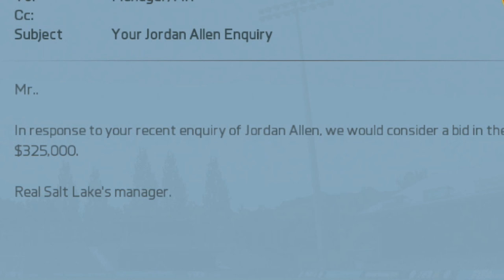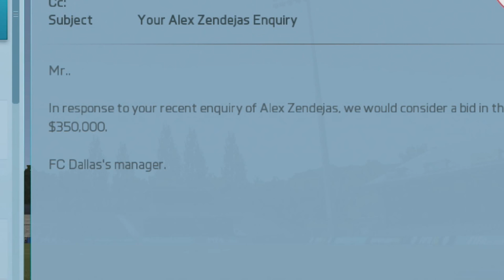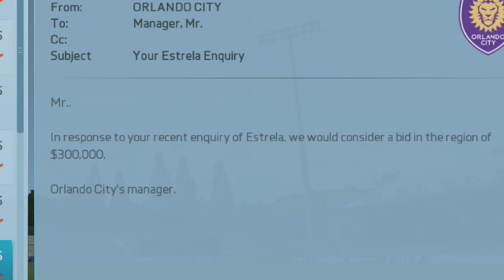FIFA 16 | RTG Hidden Gems | MLS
Going to take a look at 5 players that would be ideal for Road to Glory style career modes. All fit into the budget of most if not all Football League Two sides.